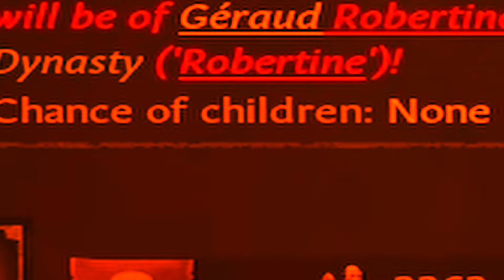Ratland Is Over | Crusader Kings 3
Ratland is over. After many months of building this perfect utopia together, it has finally crashed and burned. This video covers everything that happened and shows the inevitable downfall of Ratland. Ratland was great fun, and was probably the most fun i've had in crusader kings 3. But as things go in ck3, it was inevitable it would crash and burn eventually.